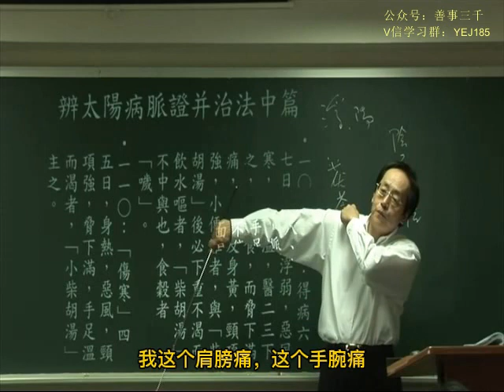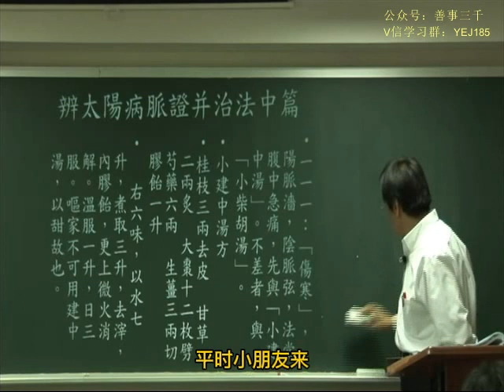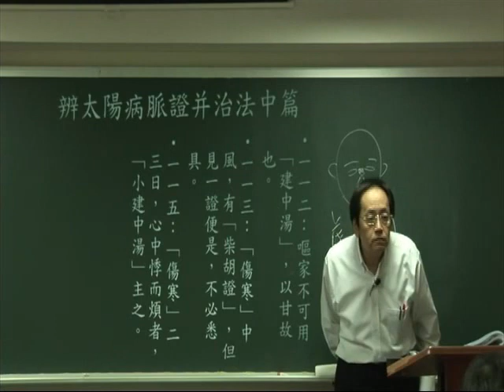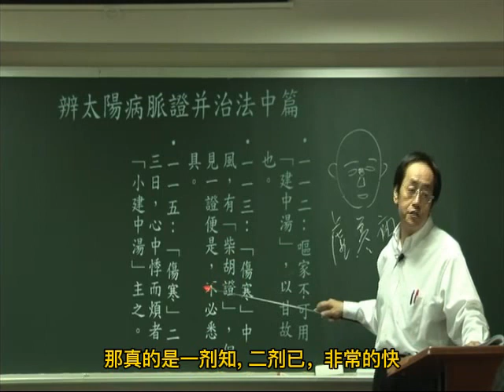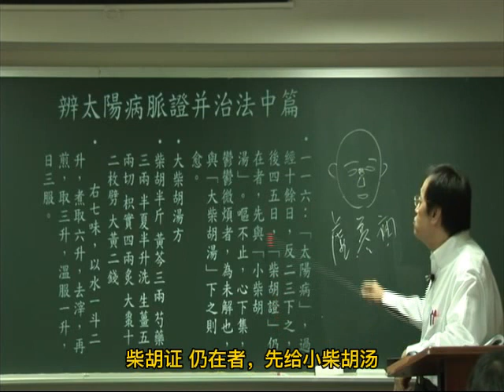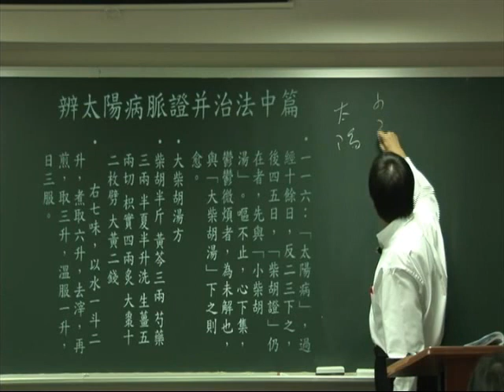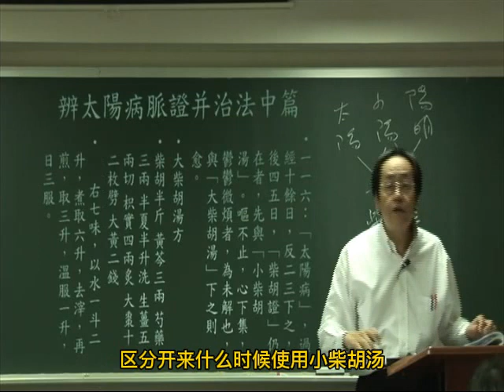040伤寒论第三004 new